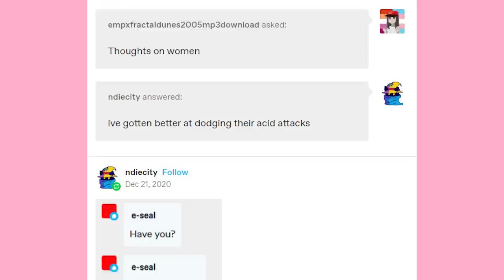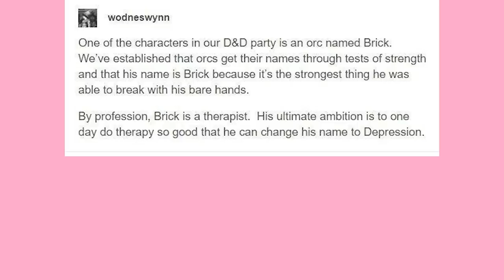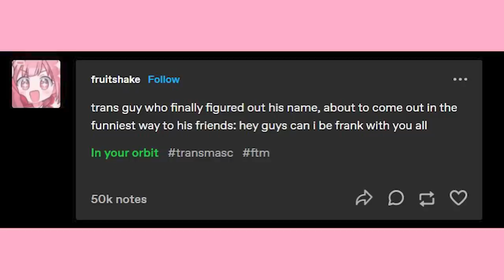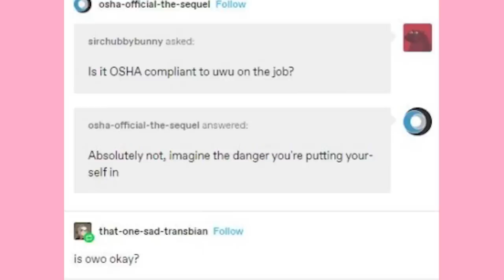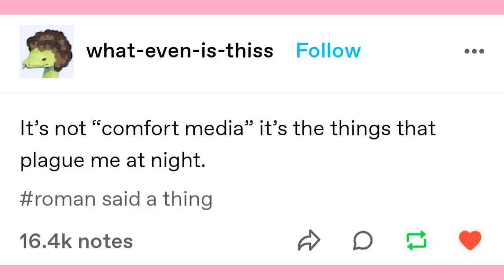Critically Acclaimed Villain | Late Night Tumblr Posts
EDITOR- Andy

Got Stuff You'd like to Send? Send it to:
P.M. Seymour